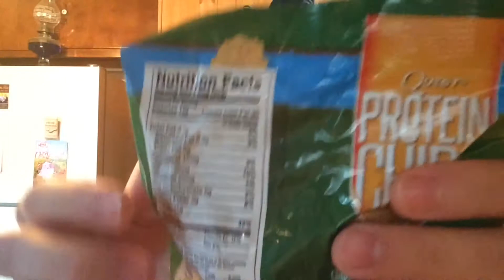Honest Reviews: Quest Nutrition - Protein Chips Sour Cream & Onion 2.0 By oppermanfitness/gains